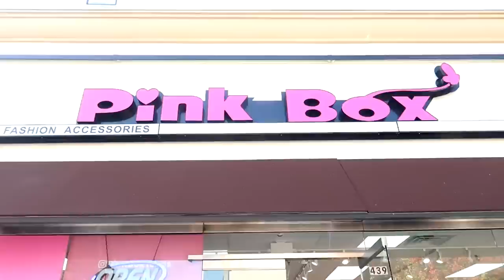미국서 초대박난 K-팬시 취재! 코로나에도 엄청난 인파 몰리는 케이 팬시점 이유는?? 미국 젊은들이들에게 한류 인기 최고 아이템이 이것?? ㄷㄷ